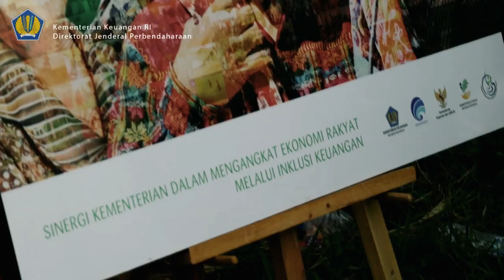Inklusi Keuangan, Sinergi Kementerian Mengangkat Ekonomi Rakyat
Menyediakan fasilitas pembiayaan yang mudah dan murah bagi pelaku usaha mikro, menambah jumlah wirausaha yang terfasilitasi oleh Pemerintah termasuk wirausaha baru, dan meningkatkan nilai keekonomian debitur menjadi tujuan pembiayaan Ultra Mikro (UMi)

"Selama ini masyarakat yang mempunyai usaha dan membutuhkan modal dibawah 10 juta belum tersentuh KUR, ini yang akan diakomodir dengan pembiayaan ultra mikro," kata Sri Mulyani dalam acara Sinergi Kementerian Dalam Mengangkat Ekonomi Rakyat Melalui Inklusi Keuangan di Bogor (14/8), didampingi oleh Wakil Menteri Keuangan Mardiasmo, Dirjen Perbendaharaan Marwanto Harjowiryono, Jajaran pejabat eselon 1 Kementerian Keuangan, Bupati Bogor Nurhayati, dan Ketua Dewan Komisaris OJK Wimboh Santosa.